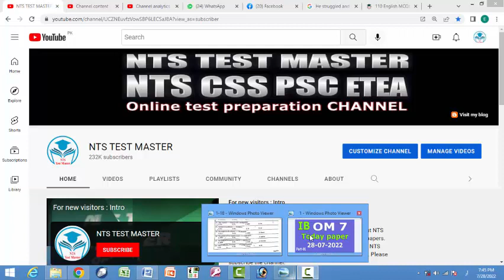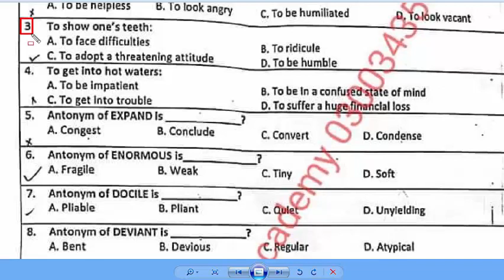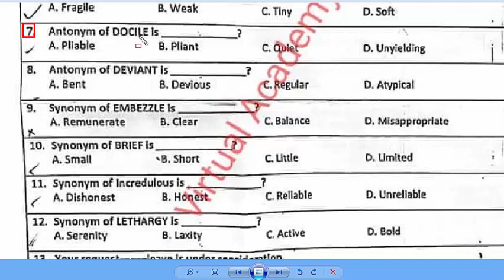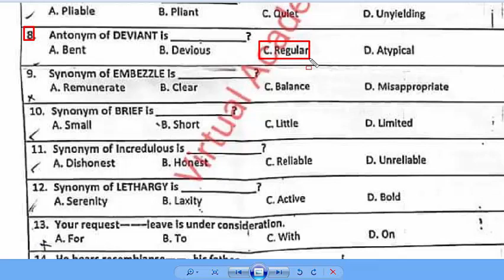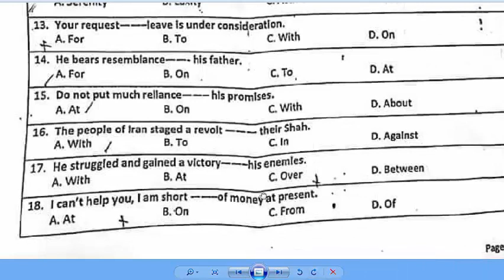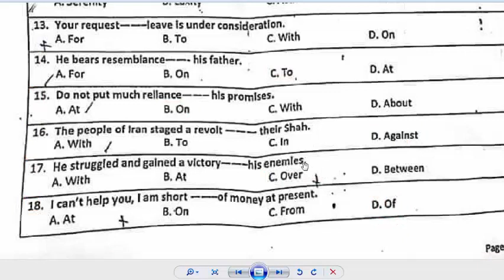IB OM 7 today paper 28-07-2022 : OM 7 IB today 28-07-2022 paper: Part - 01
a user interface that is easy to use is considered to be: mcqs
taskbar is used for: mcqs
what do you mean by dialog box: mcqs
the date and time displays on: mcqs
what do you need for an ink jet printer: mcqs
the operating system is also called the between the user and the computer: mcqs
hard copy is a term used to describe: mcqs
Do not put much reliance——– his promises.
The people of Iran staged a revolt ——— their shah.
He struggled and gained a victory his enemis: mcqs
I can’t help you, I am short ——–of money at present.
when installing a peripheral you also usually need to install a: mcqs
to keep the ball rolling; mcqs
to lose face; mcqs
to show one's teeth : mcqs
to get into hot waters : mcqs
antonyms of expand: mcqs
antonyms of enormous: mcqs
antonyms of docile: mcqs
antonyms of deviant: mcqs
synonym of embezzle is: mcqs
synonym of brief is: mcqs
synonym of incredulous is: mcqs
synonym of lethargy is: mcqs
Your request leave is under consideration : mcqs
He bears resemblance——- his father

what are the products of anaerobic respiration in yeast: mcqs
which organ performs blood purification in the human body: mcqs
Spelling and grammar checking are found in which tab.
When you are going to share a document by email, doing which of the following to the images will reduce the resolution and file size?
in order to modify the color of a clip art image, what group do you use:
in order to adjust an individual item in a clip art image, right click on the image, select, and select the area to adjust: mcqs
you can access the picture Styles gallery by right clicking the style button as well as from the: mcqs
what is the minimum number of different colours required to paint the figure
on what tab is the online picture option located: mcqs
what collection of media files are available at office.com
what tab becomes available once wordart is added to a document: mcqs
what feature provides graphical illustration and diagrams that you can add to a document: mcqs
to be rolling in money : mcqs
to give a false colouring: mcqs
synonym of WANE : mcqs
synonym of CATASTROPHE : mcqs
synonym of ENIGMA : mcqs
synonym of disdain : mcqs
our body has a remarkable resistence diseases: mcqs
he has no sympathy beggars. Mcqs
He showed great tenacity——– purpose in bringing the task to completion.
He has no trust——- his own skill.
His zeal———work is known to everybody.
There is no need for you to be so sensitive——- criticism
He was shy ———– fighting with his opponent.
He may be slow ———- understanding.
He was true ——— his master
the boys elected mohsin captain: change the voide
amjad has solve the issue: change the voice
he asked do i have to do it? convert to indirect speech